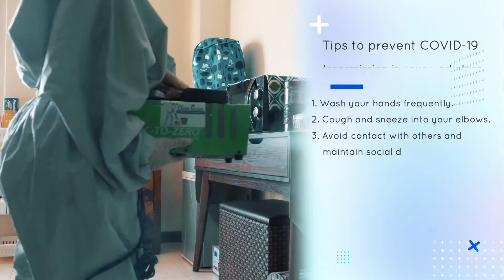Prevention Tips from The Clean Queen Cebu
Tips to prevent COVID-19 transmission in your workplace
by The Clean Queen Cebu

1. Wash your hands frequently
2. Cough and sneeze into your elbows.
3. Avoid contact with others and maintain social distancing
4. Avoid touching your face.
5. Wear your mask all the time especially when going in public
6. Get adequate sleep and eat well-balanced meal
7. Clean all shared surfaces frequently